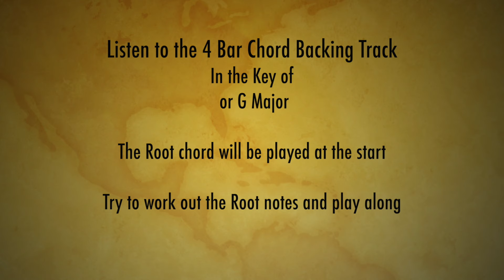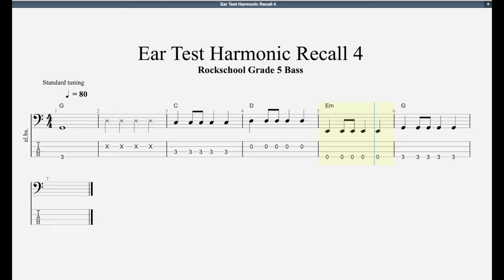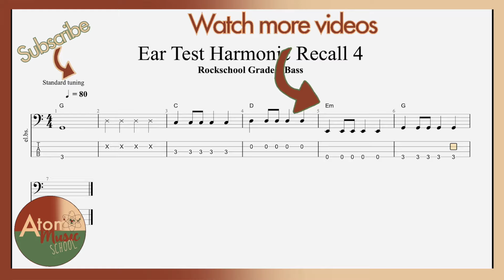Ear Test Harmonic Recall 4 Rockschool Grade 5 Bass